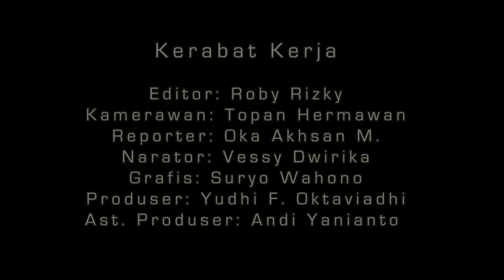Milan Glorie vs Indonesia Primavera All Star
Sabtu, 9 Februari 2013 menjadi puncak acara kunjungan Milan Glorie ke Indonesia dengan melawan Indonesia Primavera All Star